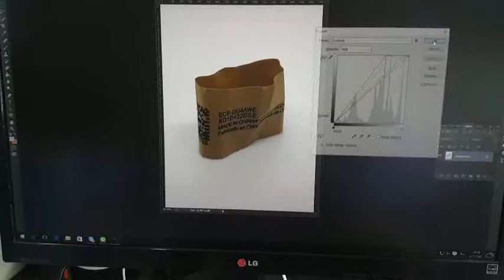วิธีปรับภาพถ่ายสินค้าในโฟโต้บ็อกซ์ ด้วยโปรแกรม Photoshop ให้สวยงามยิ่งขึ้น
วิธีปรับภาพถ่ายสินค้า ให้พื้นหลังสว่าง ภาพสินค้ามีความโดดเด่น สวยงามมากขึ้น